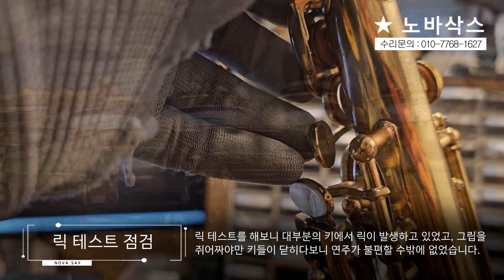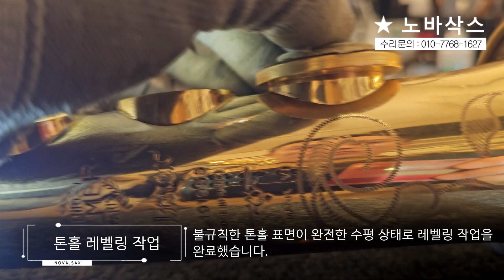셀마 마크6 소프라노 전체수리 과정! / 고객님께서 믿고 맡길 수 있는 수리샵, 노바삭스!